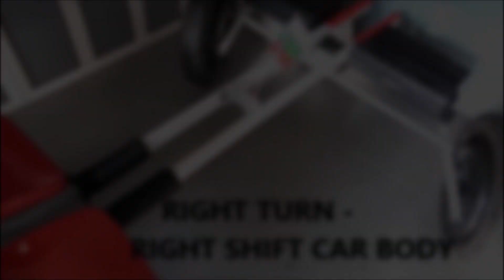FIRST EVER balancing centrifugal force at turn by shifting center of car mass in opposite direction